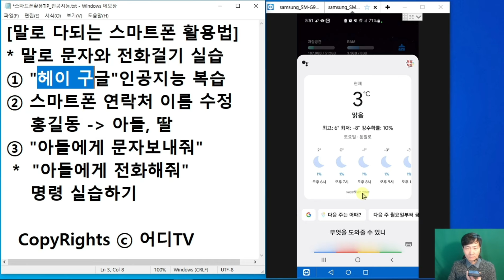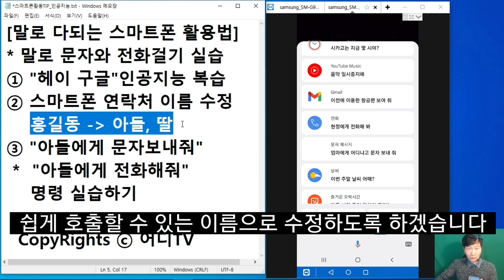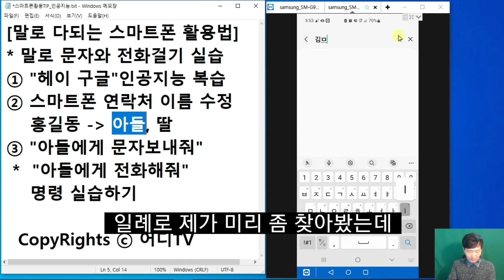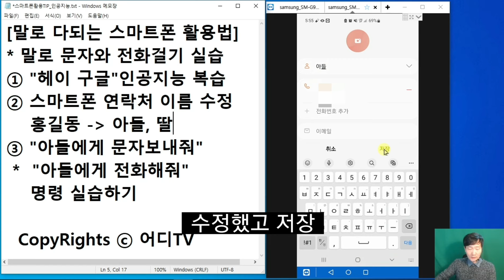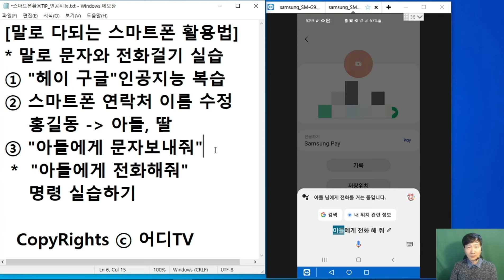[어르신디지털TV] 스마트폰 활용 팁 - 말로 문자 보내기 말로 전화 걸기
어르신들~! 스마트폰에서 쉽게 음성 명령 으로 문자 보내고 전화 거는 방법
① "헤이 구글"인공지능 복습
② 스마트폰 연락처 이름 수정- 아들이나 딸로 변경하기
③ "아들에게 문자보내줘"
 *  "아들에게 전화해줘" 명령 실습하기